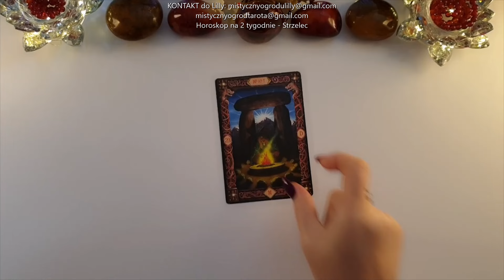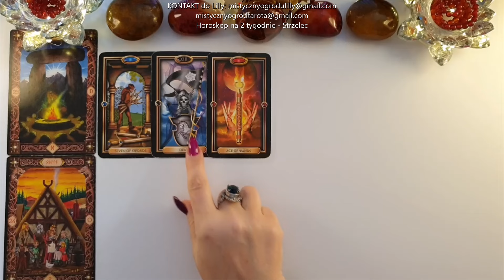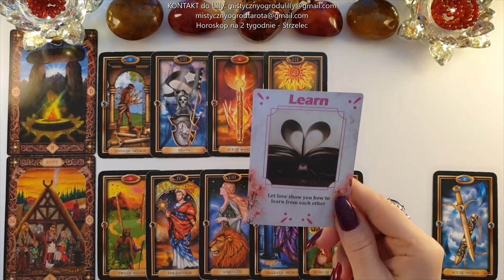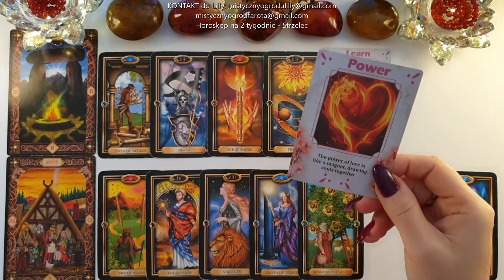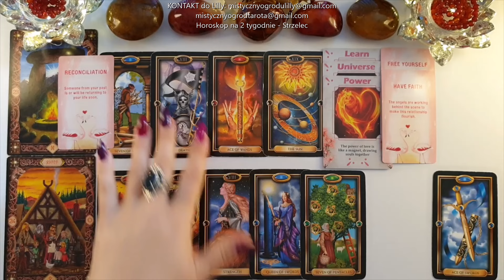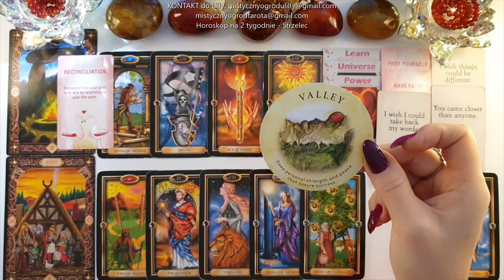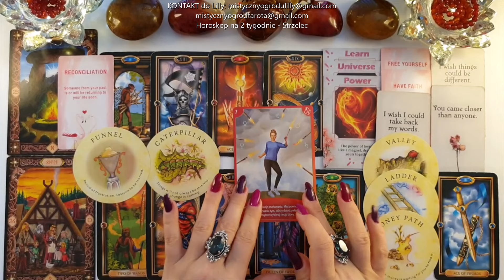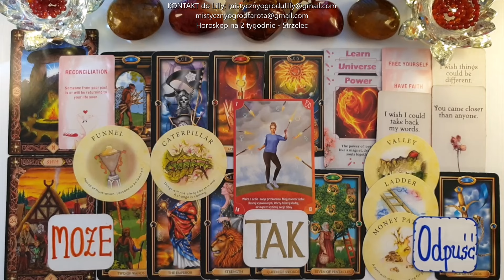Tarot. Strzelec♐ 11! Przebudzenie! 🌟Szczęśliwa Gwiazda 777! Czas Zmian i Ewolucji 🍀Runa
Talie kart użyte w horoskopie:
Tarot Anielska mądrość - Radleigh Valentine

Jeśli materiał przypadł Ci do gustu:
🌺 Zostaw LIKE

Lilly💗